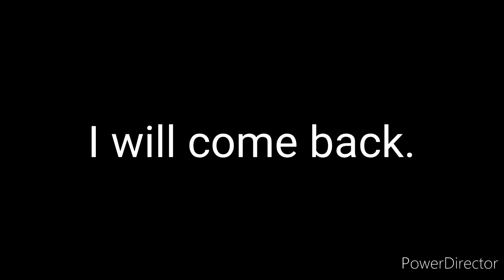The Fazbear Festival: End The Festival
The happiest man will return once more.

The Nowhere King by The Centaurworld Cast